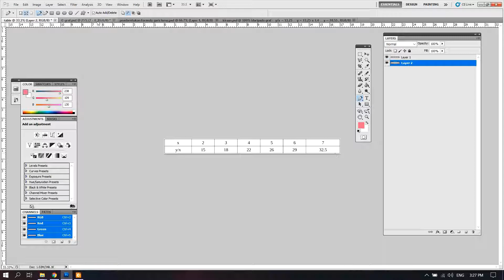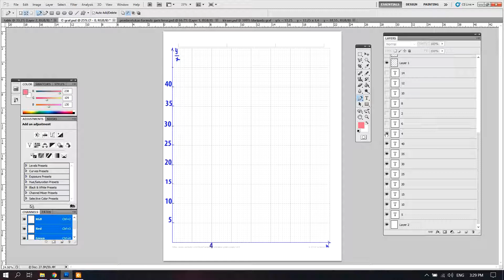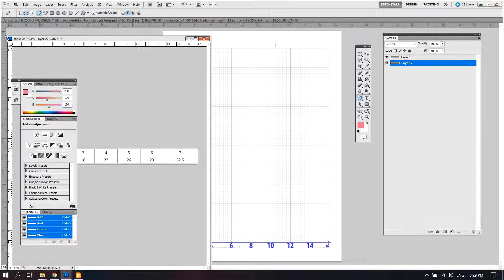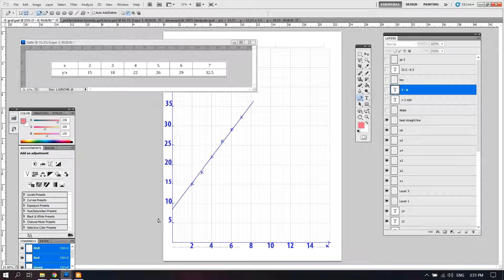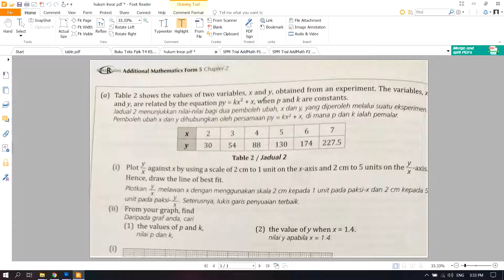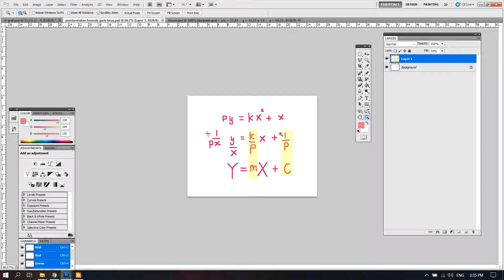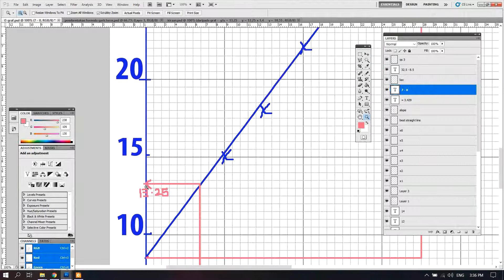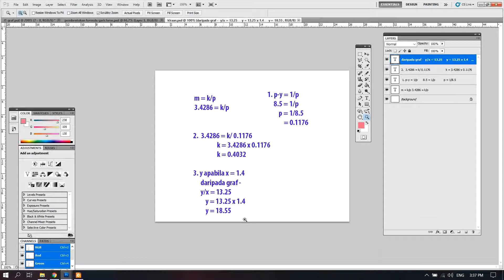Hukum Linear p2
balik cuti ni kita discuss terus soalan bentuk2 spm tau. pastu test ;)

*alamak, paksi x tu patutnya skala dia 2 cm kpd 1 unit, padanla graf cg kecik semacam 😅, cg buat skala 2 cm 2 unit.